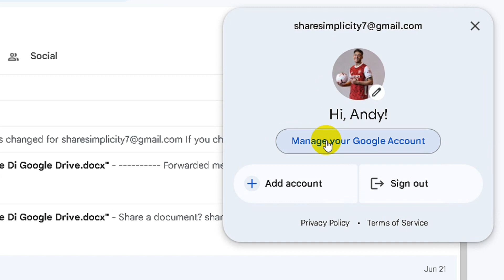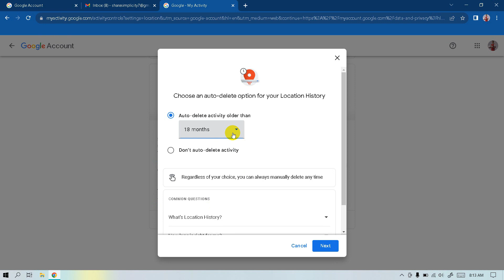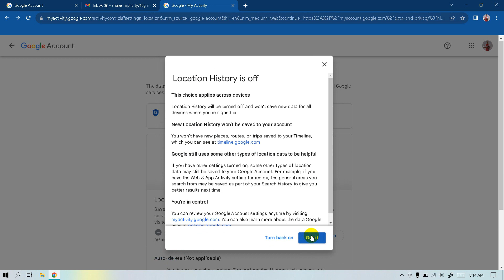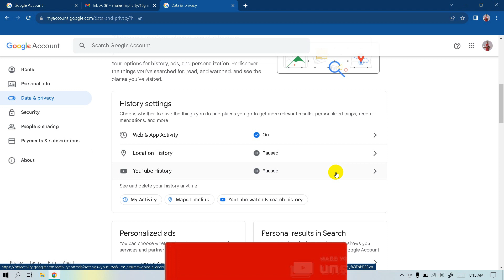Mengelola History Location Akun Google Maps - Cara Aktifkan dan NonAktifkan History Location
Berikut adalah Cara Mengelola History Location Akun Google Maps - Cara Aktifkan dan NonAktifkan History Location

Terima kasih atas support dan perhatiannya saya doakan semoga kita sehat dan sukses selalu :)

cara matikan history location akun google,
cara menonaktifkan histori lokasi google maps,
cara mematikan lokasi di akun google,
cara menonaktifkan google maps timeline,
cara mematikan history google
cara mematikan histori lokasi
cara mematikan location service di akun google,
cara aktifkan history location google,
cara aktifkan timeline google maps,
cara aktifkan linimasa maps,
cara aktifkan google maps,
cara aktifkan google map,
cara aktifkan histori lokasi,
cara aktifkan lokasi google,
cara mengaktifkan histori lokasi google,
cara mengaktifkan mulai mengemudi di google maps,
cara setting linimasa google maps,
cara setting mulai mengemudi di google maps,
cara mengaktifkan histori lokasi di google maps,
cara mengaktifkan histori lokasi,
google location history adalah,
cara mengaktifkan location history di google maps,
cara menonaktifkan verifikasi 2 langkah akun google,